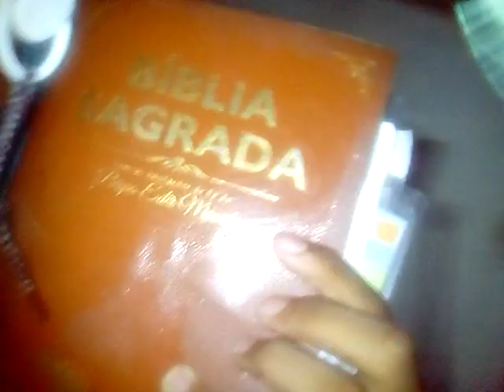são palavra de ajudar você homem de bem de mamanguape PB Paraíba Brasil pastor criança adulta